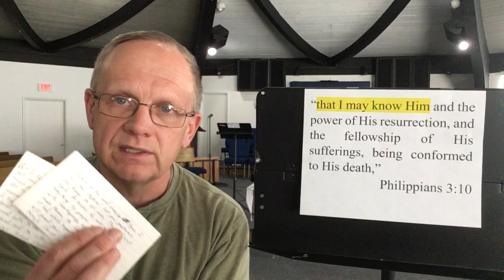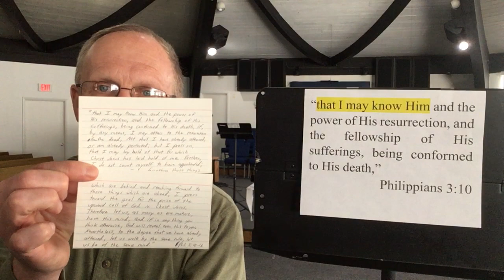“I want to know Christ” - The Apostle Paul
Paul’s greatest desire was to know Jesus.  That should be ours, also.  Bro. teaches about that in this lesson.